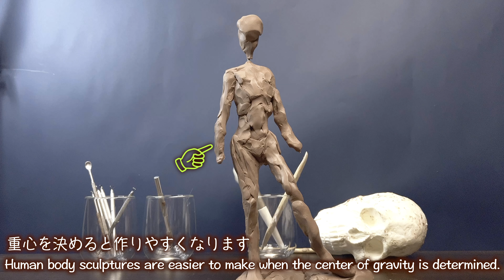【神器発見】粘土で全身立像を作る方法/粘土で服を作る方法【クレイアート】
今回は粘土で全身立像を作る方法と服を作る方法の動画になります。
0:00 始まり
0:26 芯棒
3:22 女の顔
5:54 男の顔
10:03 粘土で服を作る
12:27 仕上げ

いろいろな素材（動物の骨を型取りして樹脂やロウを流し込んだり、漆、顔良など）使って美術作品を作っています。
作品発表、制作過程やミクロ生物をペットにするチャンネルにしていこうと思っています。

毎週金曜日２０時更新を基本にして、制作次第で他の曜日にも動画を上げようと思っています。

【チャンネル理念】
普段、美術館に行かない人
美術館に行けない人
美術が好きな人
が楽しめるチャンネルを作る。

私が使っている動画素材 (ここから登録すると２ヶ月間無料になるそうです）

私が使っている音楽（ここから登録すると２ヶ月間無料になるそうです）

制作　編集
若杉俊彦

略歴
１９８０　大分生まれ
２００３　九州産業大学芸術学部彫刻科
　　　　　東京藝術大学大学院修士課程彫刻科入学
２００５　東京藝術大学大学院修士課程彫刻科卒業
２００６　トルコ　コカエリ大学　大理石シンポジウム
展示：受賞歴
２００３　九州産業大学卒業制作展　優秀賞受賞
２００４　ギャラリーGAN 青山
２００６　GEISAI9 スカウト審査賞
　　　　　エマニエルペロタン画廊賞受賞
　　　　　美術手帖賞受賞
　　　　　後藤明男賞
２００６　渋谷タワーレコード
２００８　FRANTIC 個展
　　　　　GEISAI MUSEUM2
　　　　　金賞受賞
２００８　GEISAI　MIAMIアートフェア　フロリダ
コレクション：書籍
２０１０　Jean pigozzi collection
２０１１　New book
                    by Sophie Cavaliero